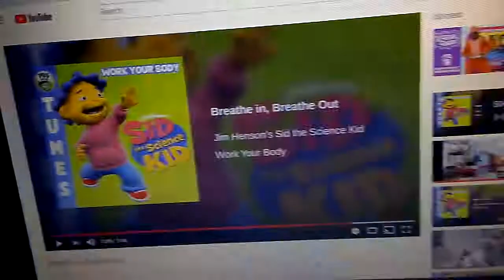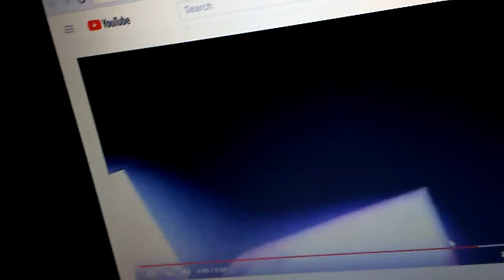October 19, 2017